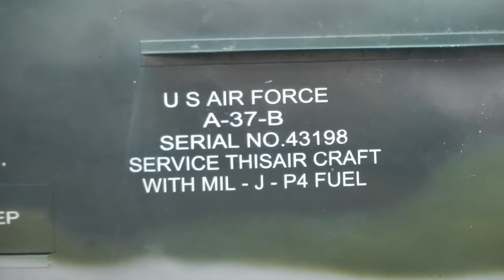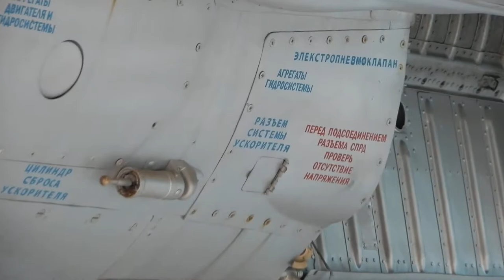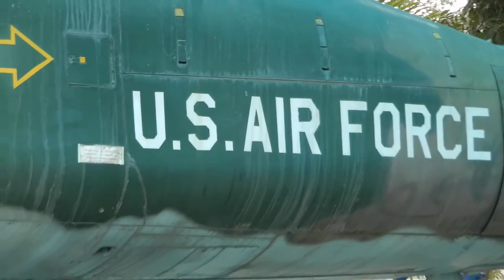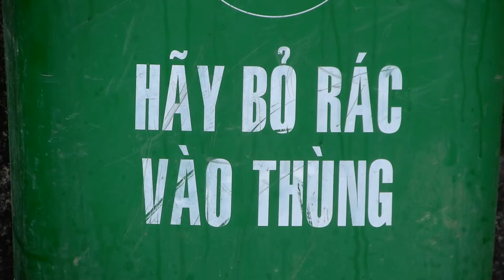HÀ NỘI KHÔNG CẦN CHIẾN TRANH (085)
Những chiếc Bay và những thiết bị gây ra chiến tranh đã được đóng cũi nhốt vào một góc của Hà Nôi... (có những bài ca của Chiến Tranh không bao giờ quên, mãi là quá khứ!)...
NXHYT/20190704/12